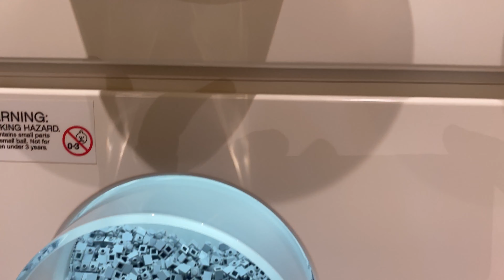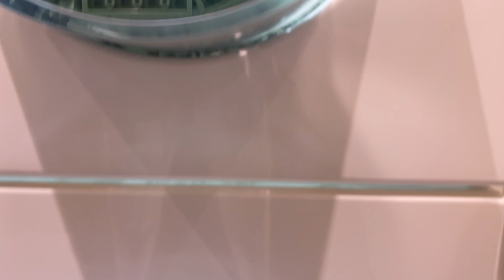Canal Walk Lego Store Pick a Brick Wall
This is the Pick a Brick Wall selection at the Lego Store, Canal Walk Shopping Centre in Cape Town, South Africa.